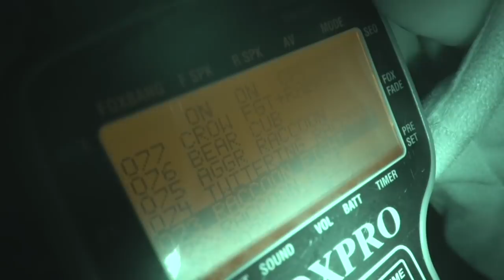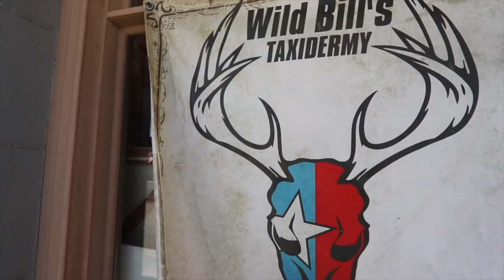Surprise RED FOX on hunt in CENTRAL TEXAS!!!!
We headed out for a normal night of calling and this gem walked out on us.